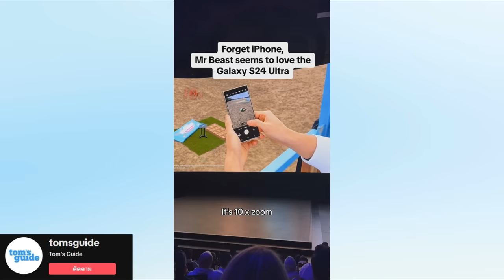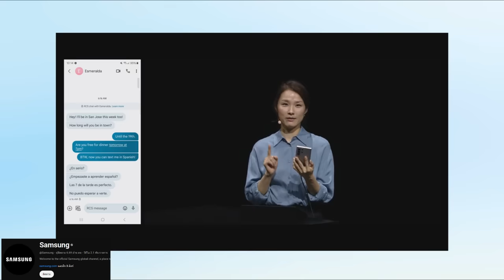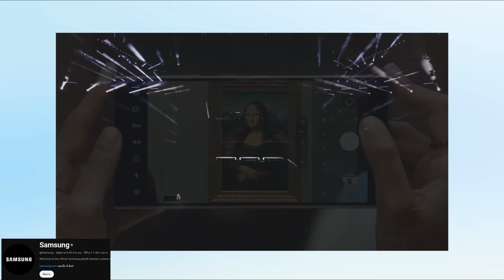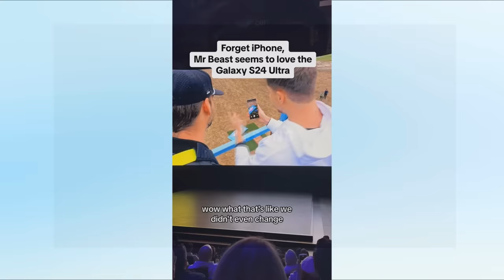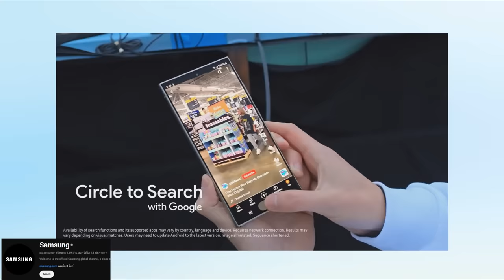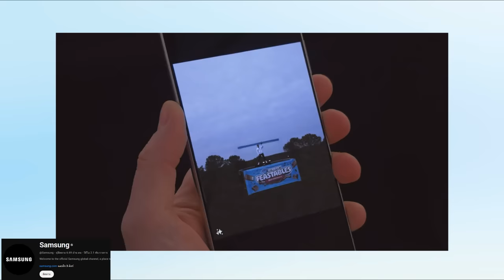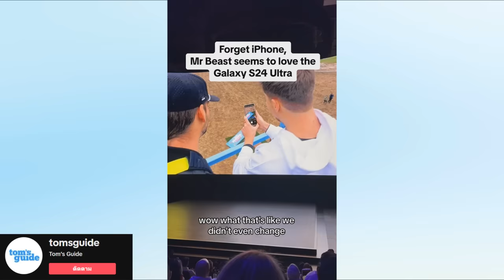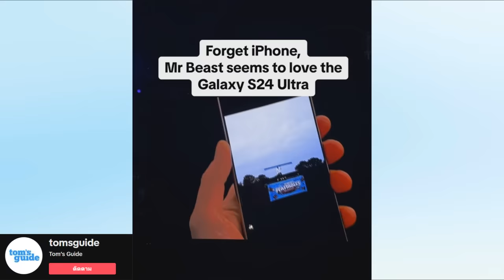หรือนี่คือ องค์กรที่ซื้อ MrBeast ได้ !? 😱🔥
Mr. Beast using the Samsung